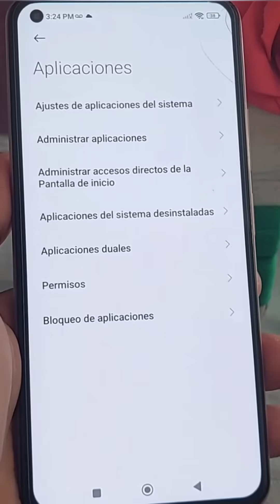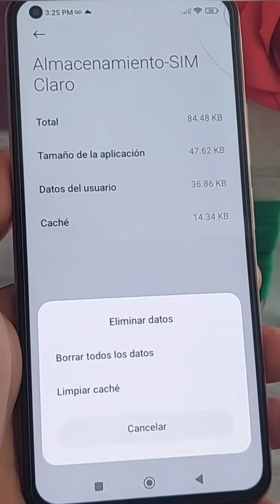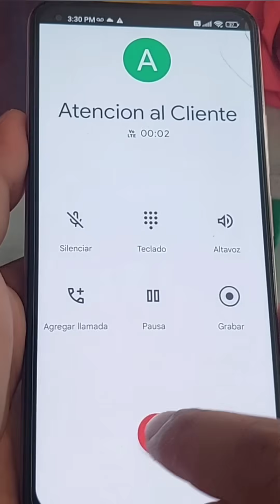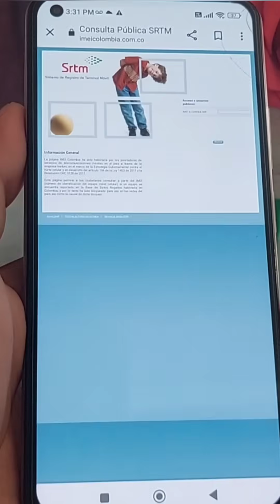Solucionar Solo Llamada De Emergencia 😱 No Registrada En La Red 😱 Sin Servicio 😱 Sin Señal 👉 2025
📱 ¿Además del error de “solo llamadas de emergencia”? Dr.Fone, tu solución todo-en-uno para gestionar tu dispositivo y mucho más que transferencia, copia de seguridad o recuperación de datos. Pruébalo ahora.

Solo llamadas de emergencia , solo llamadas de emergencia solucion, no registrado en la red, red móvil no disponible, solo llamadas de emergencia samsung, solo llamadas de emergencia huawei, recuperar llamadas y datos móviles, solucionar red móvil no disponible, cómo solucionar error de red móvil, sin servicio, solo llamadas de emergencia motorola, solucion solo llamadas de emergencia, reparar solo llamadas de emergencia, llamada terminanda, sin señal, Alcatel, Apple, ASUS, Google, Hisense, Honor, HP, HTC  Huawei, Lenovo, LG, Meizu, Microsoft, Motorola, Nokia, Nubia, Oppo, Samsung, Realme, Sony, Heuer, TCL,

Solo Llamada De Emergencia No Registrada En La Red Sin Señal

Saber La Contr@seña Wi-Fi Del Vecino

Hacer Ll@mas Gr@tis Sin Saldo Acualquier P@is

Recuperar Cuenta De Google Gmail Olvidada Contraseña

Recuperar Cuenta De Instagram Olvidada Contraseña

Como Recuparar Cuenta De Facebook Olvidada Contraseña

  SI NO TIENES MEMORIA MICRO SD SOLUCIÓN PASAR APLICACIONES DIRECTAMENTE SIN USAR MEMORIA SD FÁCIL Y SENCILLO

  HOLA AMADOS AMIGOS NOS GUSTARÍA APOYARNOS CON UNA DONACIÓN A BENEFICIO PARA EL CANAL